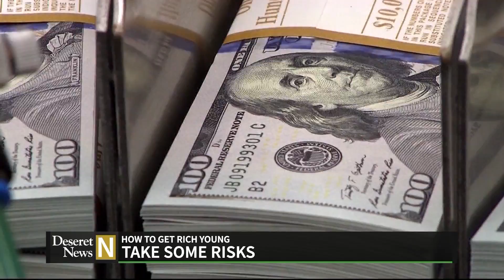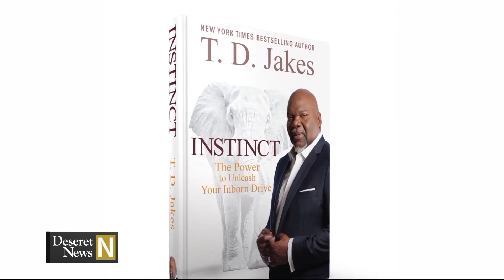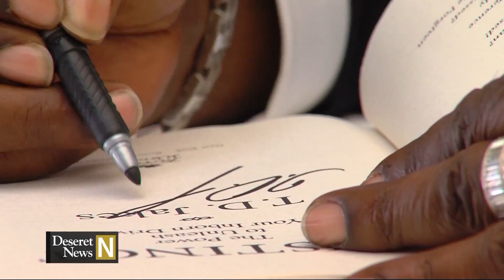National Edition 9-12-14 - Young people getting rich, faith films